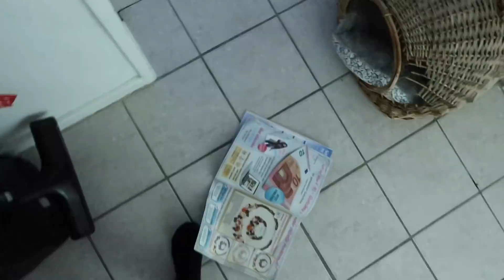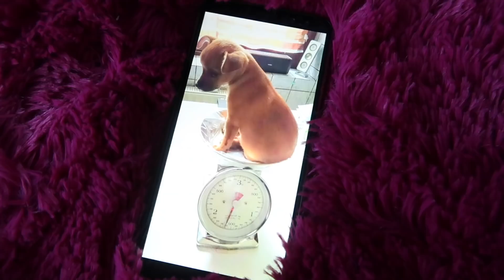PRANKS AN MAX & MEINE FAMILIE -Sie werden mich HASSEN... 😳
⇢PRANK AN MAX & MEINE FAMILIE

-Chrissi